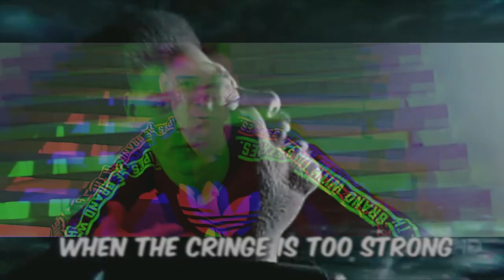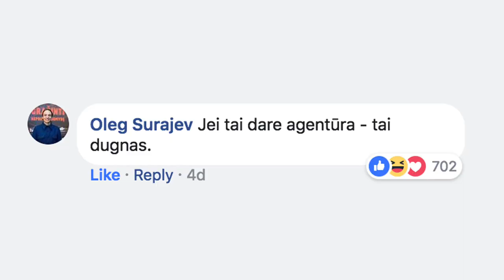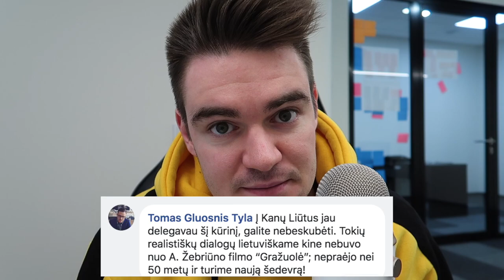PATI GERIAUSIA COCA-COLA REKLAMA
Antrosios reklamos dalies nekantriai belaukiant.

Camera: Canon G7X
Microphone: Blue Yeti
Chair: SILENTIUM PC Gear SR500